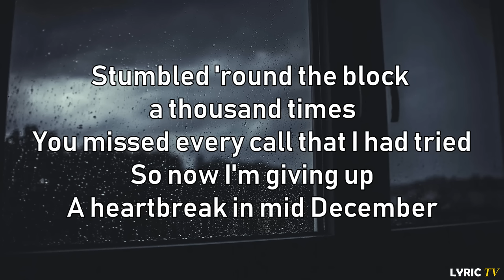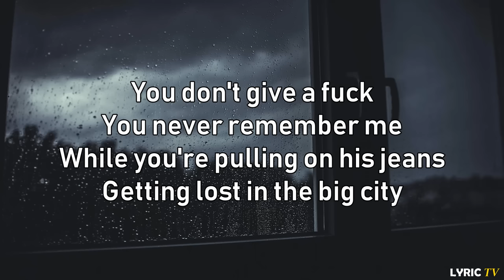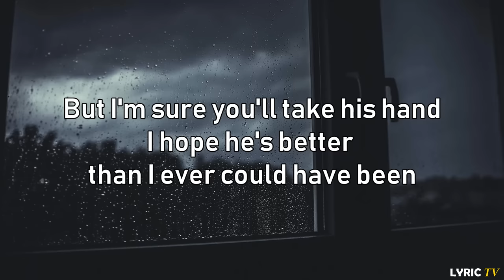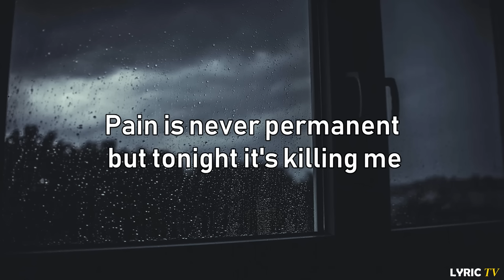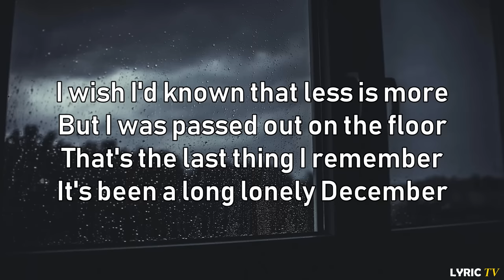December (acoustic lyrics) - Neck Deep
🎧 Neck Deep - December (lyrics)

🎤🎼LYRICS here 👇

"December"
Neck Deep

Stumbled around the block a thousand times
You missed every call that I had tried
So now I'm giving up
A heartbreak in mid December
You don't give a fuck
You never remember me

While you're pulling on his jeans
Getting lost in the big city
I was looking out our window
Watching all the cars go
Wondering if I'll see Chicago

Or a sunset on the west coast
Or will I die in the cold
Feeling blue and alone
I wonder if you'll ever hear this song on your stereo

I hope you get your ball room floor
Your perfect house with rose red doors
I'm the last thing you'd remember
It's been a long lonely December
I wish I'd known that less is more
But I was passed out on the floor
That's the last thing I remember

Cast me aside to show yourself in a better light
I came out grieving, barely breathing and you came out alright
But I'm sure you'll take his hand
I hope he's better than I ever could have been

My mistakes were not intentions this is a list of my confessions I couldn't say
Pain is never permanent but tonight it's killing me

I miss your face
There's so many things that I should have said
A year of suffering, a lesson learned